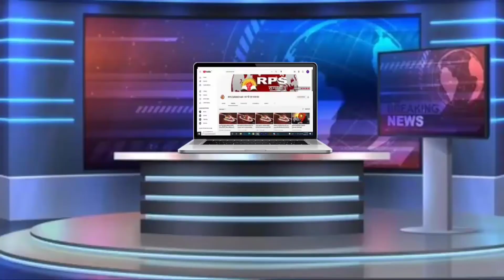सड़क हादसों में प्रधान के पति और युवक की मौतबड़ी खबर उन्नाव से